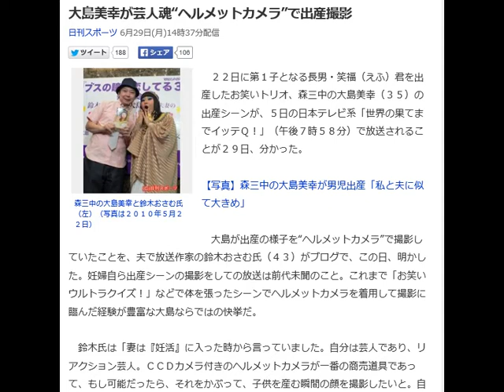森三中大島美幸が芸人魂“ヘルメットカメラ”で出産撮影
２２日に第１子となる長男・笑福（えふ）君を出産したお笑いトリオ、森三中の大島美幸（３５）の出産シーンが、５日の日本テレビ系「世界の果てまでイッテＱ！」（午後７時５８分）で放送されることが２９日、分かった。

【写真】森三中の大島美幸が男児出産「私と夫に似て大きめ」

　大島が出産の様子を“ヘルメットカメラ”で撮影していたことを、夫で放送作家の鈴木おさむ氏（４３）がブログで、この日、明かした。妊婦自ら出産シーンの撮影をしての放送は前代未聞のこと。これまで「お笑いウルトラクイズ！」などで体を張ったシーンでヘルメットカメラを着用して撮影に臨んだ経験が豊富な大島ならではの快挙だ。

 　鈴木氏は「妻は『妊活』に入った時から言っていました。自分は芸人であり、リアクション芸人。ＣＣＤカメラ付きのヘルメットカメラが一番の商売道具であって、もし可能だったら、それをかぶって、子供を産む瞬間の顔を撮影したいと。自分で希望しました。子供が大きくなった時に、それを見せたい！と」という大島の希望に、病院側も全力でアシストしてくれたそうで、陣痛が起きてから出産するまでを撮影したという。

 　鈴木氏はそのヘルメットカメラ撮影を行ったことについて、「正直、そのヘルメットカメラがあったことによって妻はかなり出産に集中出来たし、安産であった理由のひとつもそこだと思っています。そこにはいろいろな沢山の愛があふれました」とメリットが多かったとした。

 　なお、その映像は来週にもテレビ番組で放送されるとのこと。鈴木氏は「どんな風に編集されて放送されるのか？　ちょっとドキドキですが・・・」と不安をうかがわせつつも、「子供を産むことのすごさ、すてき、そして芸人ってすごい。母親ってすごいってことを家族で見て感じてもらえたりしたら、それは今まで誰もやったことがないのではないかと思っています」とつづった。